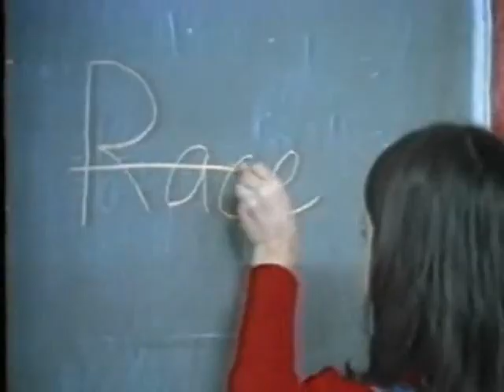MCI "Anthem" Internet Commercial 1997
People here communicate mind to mind. Not black to white. There are no genders. Not man to woman. There is no age. Not young to old. There are no infirmities. Not short to tall. Or handsome to homely. Just thought to thought. Idea to idea. Uninfluenced by the rest of it. There are only minds. Only minds. What is this place? This place? Utopia? No. No. The Internet. The Internet. The Internet.